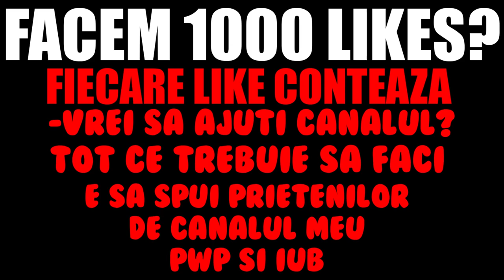AM DAT *1VS1 CU PROFESORUL MEU* PE FORTNITE!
CLIPUL ESTE UN PAMFLET!

★ Pentru a sustine canalul:
★ Ma puteti gasi pe:
★PC★
➥4TB HDD
➥512GB SSD
➥SUPERLUX E205U+POPFILTER+BRAT
★RoyalSavage Team★

WePlayWithConfidence !